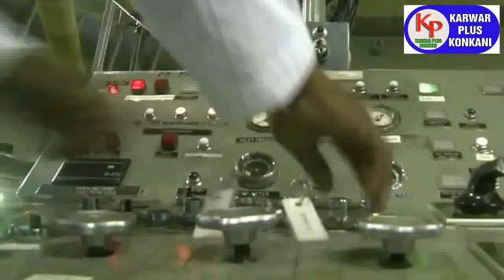KARWAR PLUS KONKANI NEWS TODAY 23-06-2022 konkaninews karwarkokaninews By Karwarpluskonkani